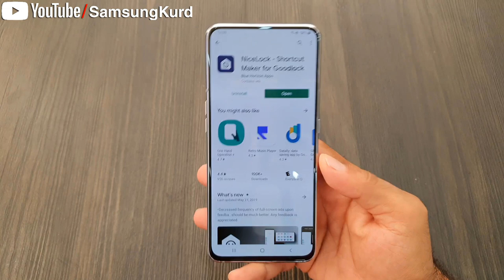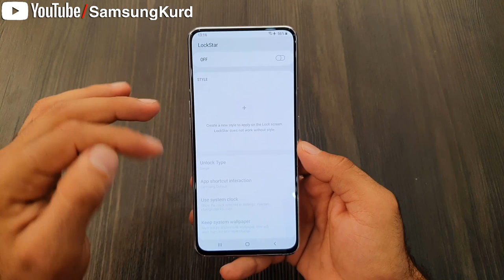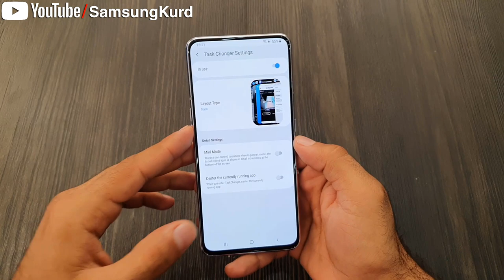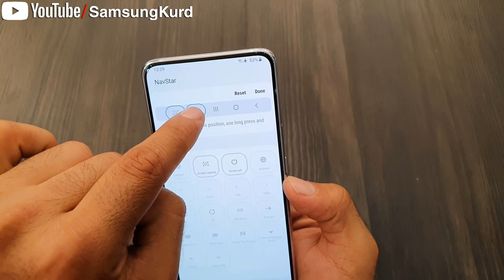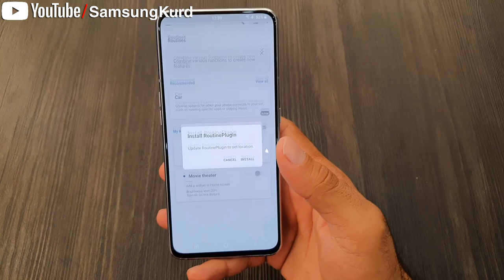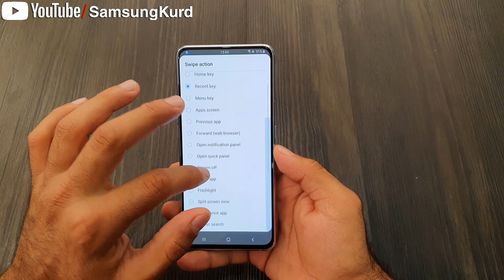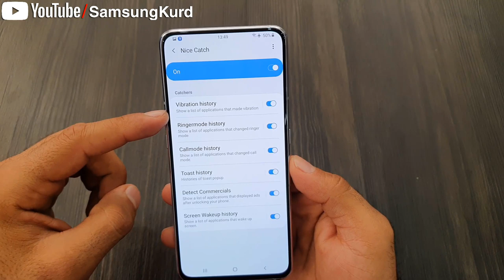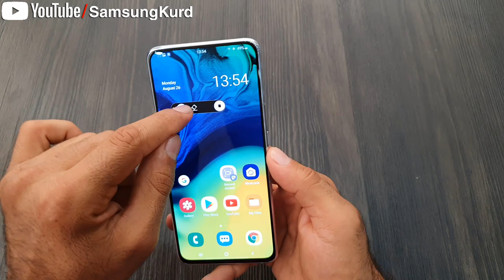هەموو بەکارهێنەرێکی سامسۆنگ دەبێت ئەم بەرنامەیەی لابێت. Good Lock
داگرتنی فایلەکان:

1. سایتی مێگا

بەرنامەی Nicelock

2. سایتی گوگڵ درایڤ

داگرتنی بەرنامەی NiceLock

سامسۆنگ کورد  | یەکەمین سەرچاوەی ڤیدیۆیە دەربارەی بەرهەمەکانی سامسۆنگ لە کوردستان

لە سامسۆنگ کورد بایەخ دەدەین بە:

* هەڵسەنگاندنی بەرهەمەکانی سامسۆنگ
* هەڵسەنگاندنی تابلێت.
* هەڵسەنگاندنی کاتژمێری هۆشمەند.
* فێرکاری نوێکردنەوەی وەشان.
* فێرکاری تایبەتمەندیە شاراوەکان.
*فێرکاری تایبەتمەندیە نوێیەکان.
* فێرکاری بەرنامە.

بەشداربە لە کەناڵەکەم بۆ بە ئاگابوون لە هەموو ڤیدیۆ نوێیەکان

هاوڕێم بە لە فەیسبووک | ئینستاگرام

سوپاس بۆ بڵاوکردنەوەی سامسۆنگ کورد لای هاوڕێکانتان